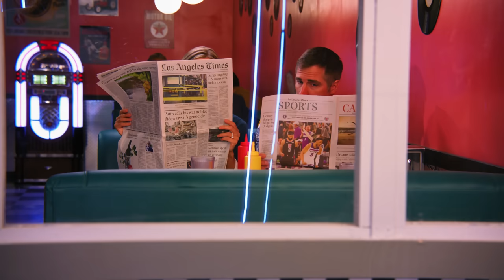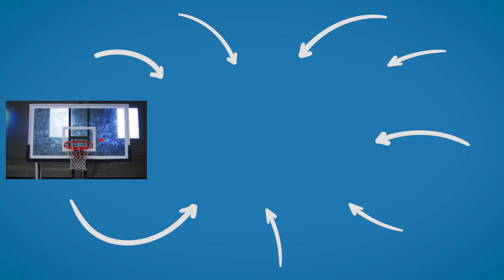Mom Treats SON BETTER Than GIRL, What Happens Is Shocking | Dhar Mann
CHAPTERS:
00:00   Mom SPIES On TEENAGE DAUGHTER
10:10   Recommended Video To Watch Next

CREDITS:
Idea: Dhar Mann and Michelle Do
Writer: Dhar Mann and Michelle Do
Director / Cinematographer: Ryan Koch
Senior Manager: Ruben Ortiz, Tony Corsini
Assistant Director: Gibson Reedy
Script Supervisor:
Story Editor:
Editor: Paulo Pohl
Assistant Editor: Javier Martinez
Composer: Rahul Dhakad
Colorist: Mario Pantin
Sound Editor: Lucca Mendes
VFX Editor: Fabian Acosta
Trailer Editor: Brian Burkhardt
Casting and Locations Manager: Alisha Watson
Casting Associate: Daniel Carrera, Lauren Parsons, Kevin Svec
Pre Production Manager: Hope Mueller, Luz Ortiz
Post Production Manager: Brian Nelson, Allan Dave Castro
Bookings Manager: Nix Villarubin
Bookings Associates: Jacq Balmeo, Sherri Salazar
Project Manager Associates: Katey Clausen, Miranda Romero
Lead Production Assistant: Theo Boccara
Production Assistant: Noah Ruark
Gaffer: Wilson Chang
Best Boy Grip/PA:
Best Boy/PA:
Makeup/Hair:
Sound Mixer / Boom Operator: Shane Valentin
Set Decorator: Marco Chiong
Props Associate: Manuel Alcaraz, Armand Bashar
Studio Teacher:
Security:
BTS Director:
BTS Editor:
BTS Assistant Editor:
BTS Colorist:
2nd Assistant Camera:

Actors:
Mom - Andrea Lee Davis
Dad - Christopher Robert Smith
Brother/Henry - Dylan Harris
Sister/Kayla - Averi White
Girlfriend - Aliya Victoriya
Mack - Tate Charles Doppler
Ian - Bernardo Rocha
Movie Buff/Movie Goer 1 - John Goldman
Movie Buff/Movie Goer 2- Sarah Rudd
Movie Buff/Movie Goer 3 - Zhavaughn Reed-Williams
Movie Buff/Movie Goer 4 - Megan Geier
Movie Buff/Movie Goer 5 - Christopher Manning
Customer 1 - Alanna Gabrielle Phillips
Customer 2 - George Sy
Customer 3 - Jennifer Kim Lalk
Customer 4 - Joe Integlia
Customer 5 - Tangila Lee
Employee 1 - Ryan Najpauer
Employee 2 - Rafael Puga Valega
Employee 3 - Prince Shah
Puppy - Winnie (Owner's Name: Sean Panella)